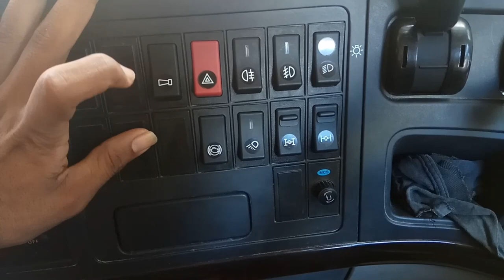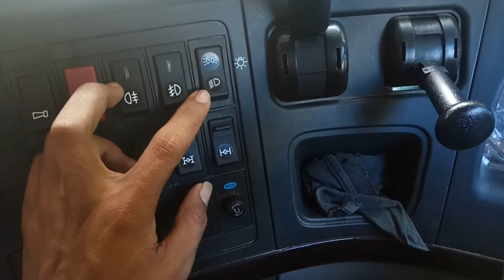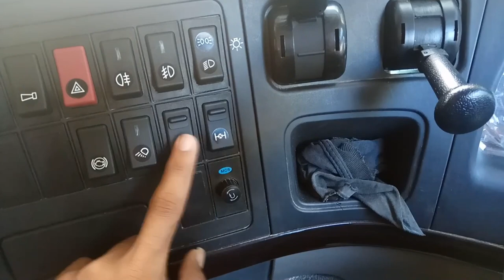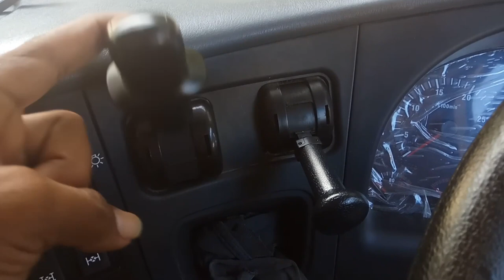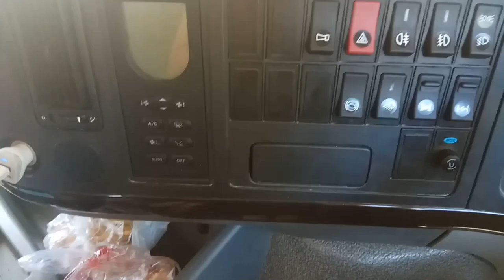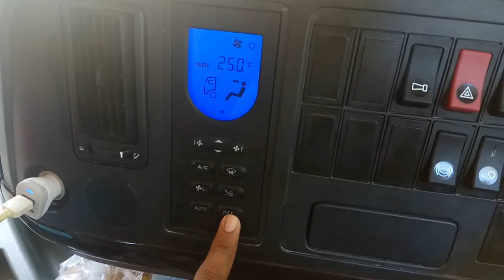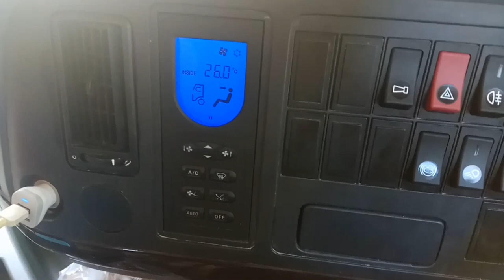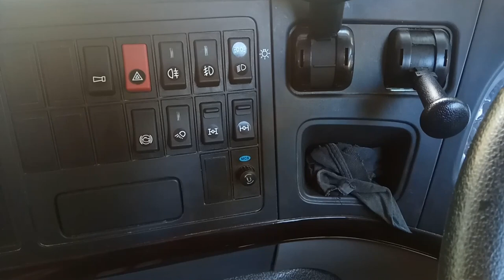Pengenalan Tombol-tombol Pada Mobil Howo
Haloooo Gaeess...

Selamat datang di channel saya, semoga apa yang saya bagikan kepada teman-teman semua  bisa bermanfaat.